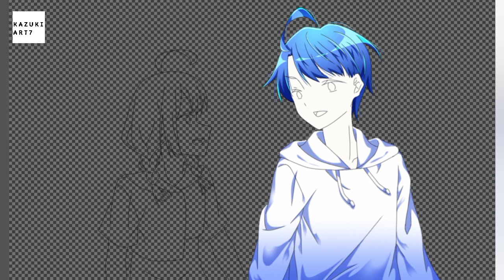Illustration Making - You Make My Days More Beautiful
Shares and saves are super appreciated!!💝
Leaving a comment and tell me what you think 🍰
I would like to hear your opinions about my art 💝💝💝

Feel free to recreate this. Please tell me if you do. I would love to see your version.💝💗💖

Your support are very important for me

Equipment :
- My finger 😋
- Application : Ibis paint x
- Smartphone : Samsung A10s

Pen
- Line art : Dip pen
- Gradation : Airbrush
- Smooth edge: Blend brush